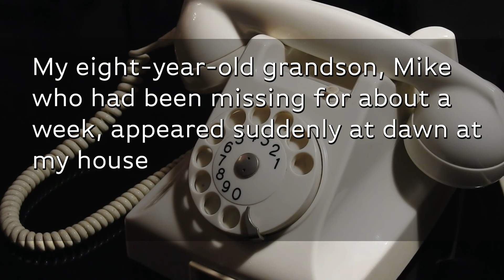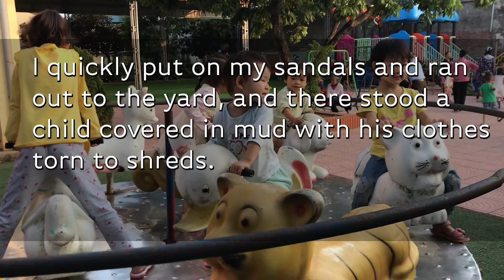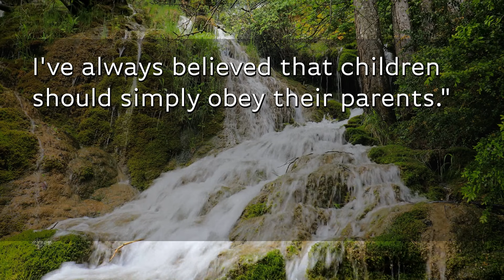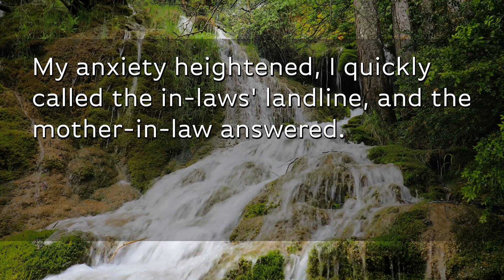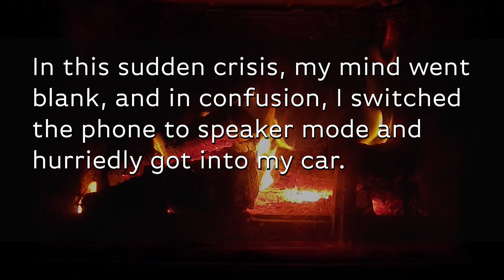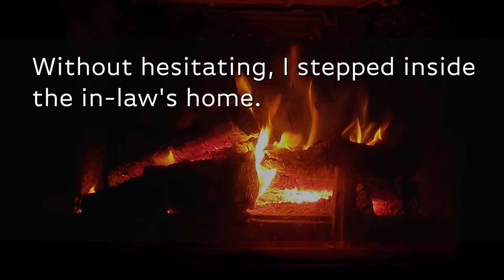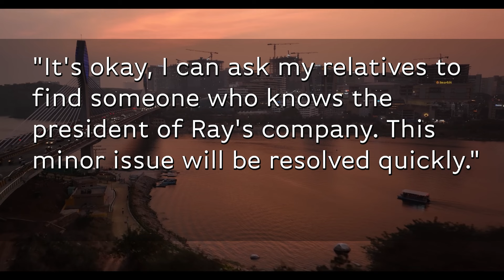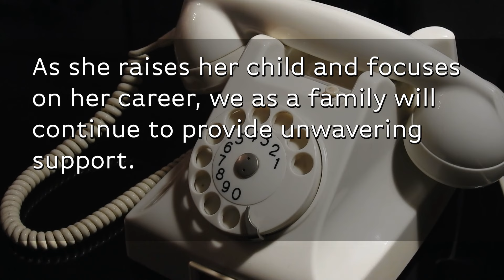My 8yo grandson, after missing over a week, showed up at my house & begged me not let my son know..